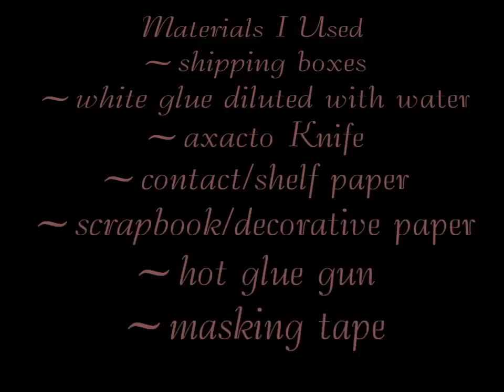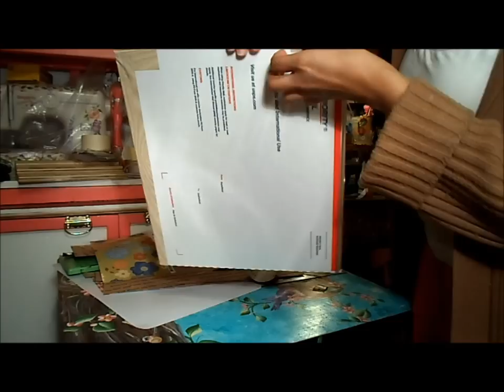Repurpose/Recycle/Diy Organizer Made With Cardboard Tutorial/Chest of drawers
Make an organizer by recycling used shipping boxes and cardboard. Use it to store your craft supplies, dolls, doll accessories, makeup, etc. I've saved these boxes from things I've ordered over time. View my other sites for other craft mediums.

I do understand that there are people who prefer instructions and words also. There was entirely too much background noise, that is why it is muted. I couldn't find suitable music to accommodate the length of this video. Hope you understand. Taking that into consideration please be kind and hold back any negative comments. Thank you kindly.